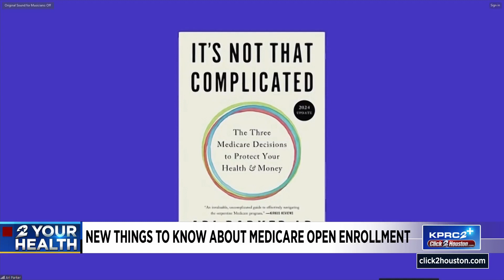New things to know about Medicare open enrollment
There’s a big change to Medicare prescription drugs this year